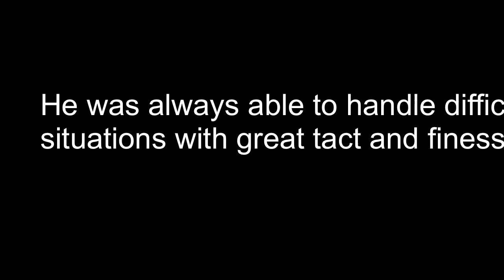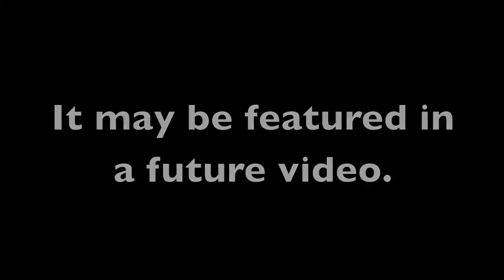A Word A Day 4U | finesse: 09/29/14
Today's word is Finesse. Can you use it in a sentence?